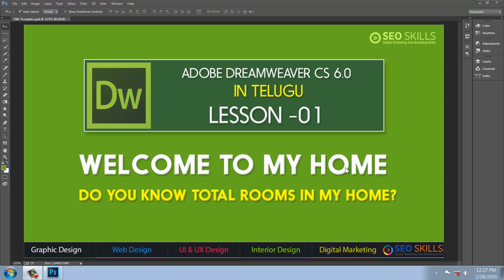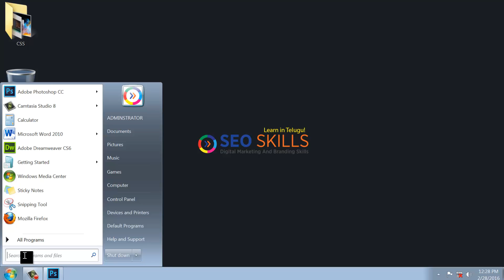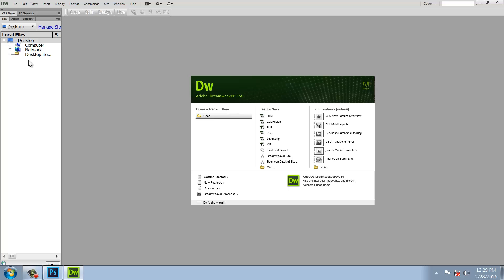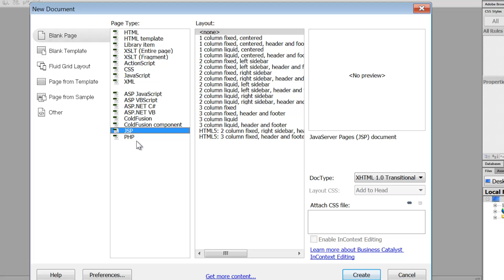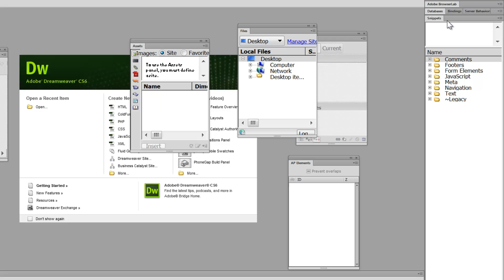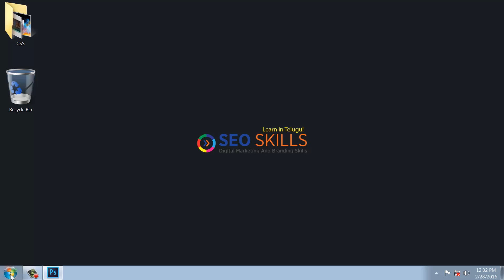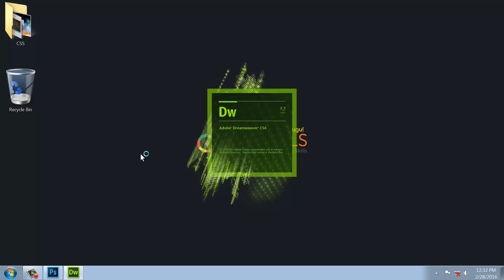Best Telugu Tutorial :: Adobe Dreamweaver CS6.0 Welcome to Screen Tutorial in Telugu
Adobe Dreamweaver CS6.6 is an Amazing Tool With all the hype around HTML5, CSS3, and responsive design , it’s no surprise that the hottest new features in Dreamweaver CS6 are all aimed at making it easier for web designers to create pages that adapt to small and large screens and use the latest flavors of HTML and CSS. Start Learning This Great Prodcuct form Adobe Group. This Training is in Telugu Language.

Our Courses:-